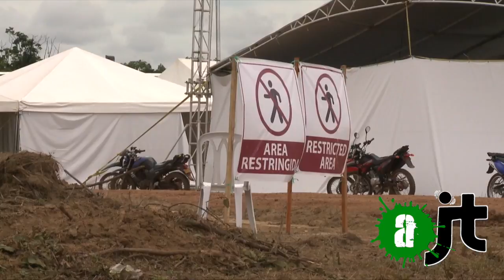7 jours avec les guérilleros en Colombie !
La Colombie a vécu un moment historique. Le 26 septembre, le gouvernement a signé la paix avec les FARC ( forces armées révolutionnaires de Colombie) Tous les yeux étaient rivés sur Carthagène des Indes, dans le nord du pays, pour la signature finale de l'accord de paix convenu avec les FARC. Ce paraphe a marqué la fin d'une négociation de 4 ans à la Havane et 52 ans de conflit armé. La semaine dernière (du 17 au 23 septembre), pour préparer cet événement, la guérilla organisait son ultime conférence : “La decima conferencia” pour ratifier les accords. Chose faite à l'unanimité. L'occasion d'ouvrir aux journalistes, pour la première fois, leurs camps dans les plaines du Yari, à San Vicente del Caguan, (dans le sud du pays).